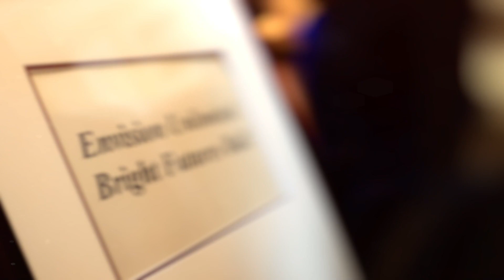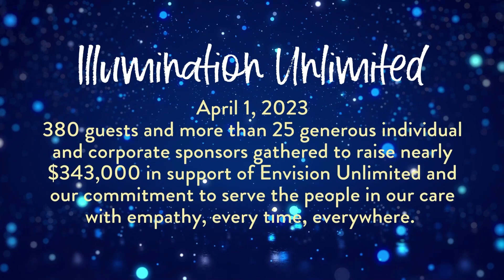Envision Unlimited Gala 2023 Recap